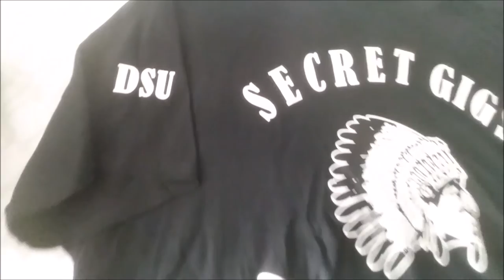GREEN FAMILY TRIP 2016 VLOG #7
Wisconsin Dells/KISS